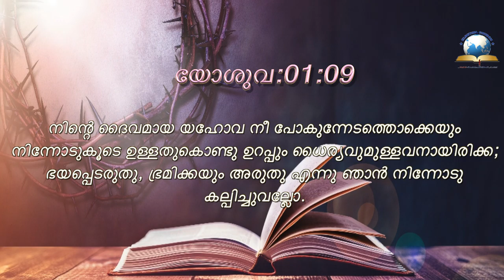Today's Malayalam Bible Verse I Today’s Malayalam Bible Words [25/08/2021]